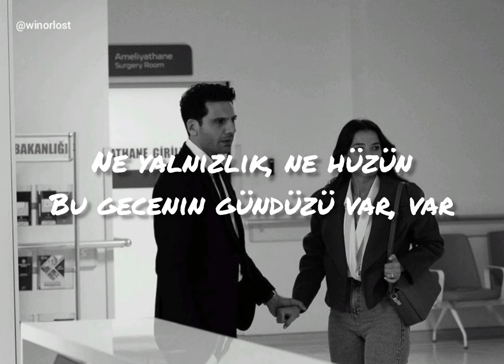Can Ozan - Sar bu şehri (lyrics)